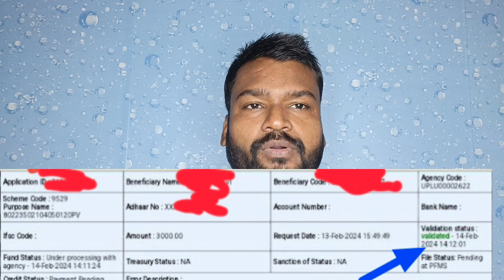February 14, 2024 आज वृद्धा पेंशन का पैसा फिर डाला गया, जल्दी चेक करें | up vridha pension Kab Aaegi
Title -February 14, 2024 आज वृद्धा पेंशन का पैसा फिर डाला गया, जल्दी चेक करें | up vridha pension Kab Aaegi